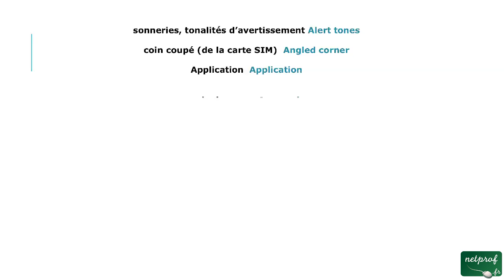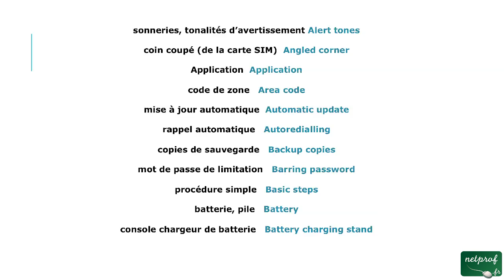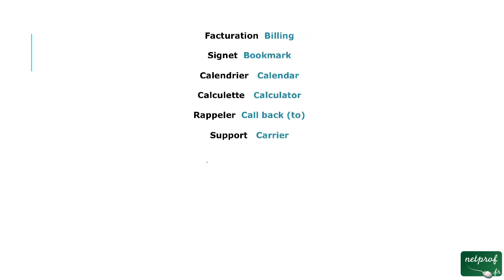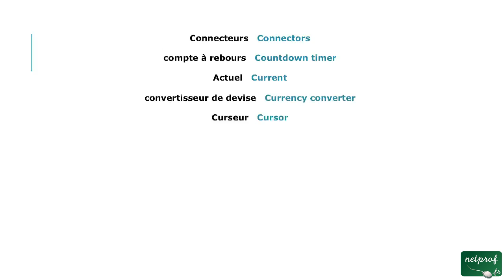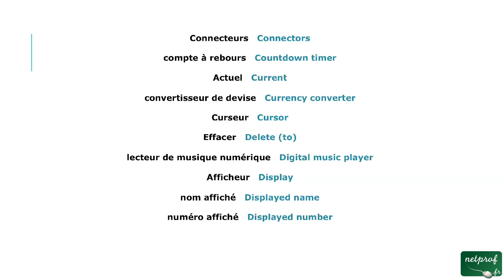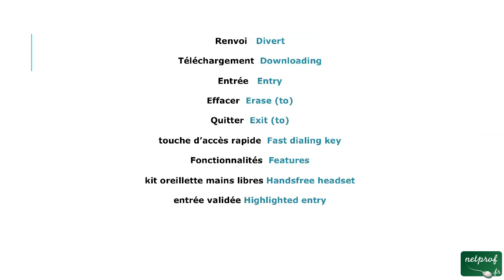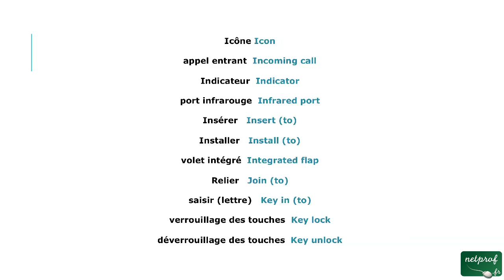42 - sixième Lexique (anglais telephone)